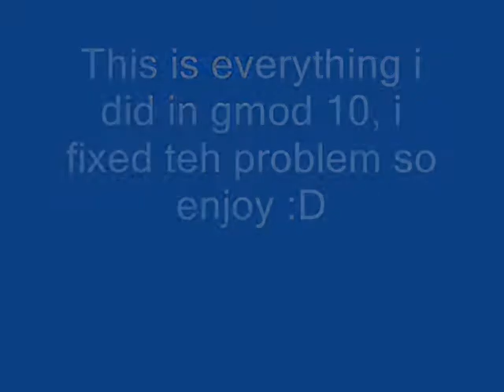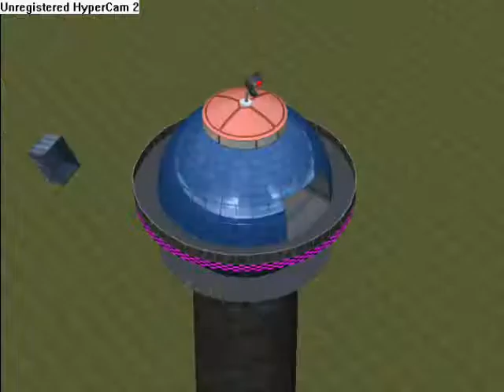Gmod Random Crap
This is just a video of random stuff i picked up in my screenshots, some things may look cool, but watever.